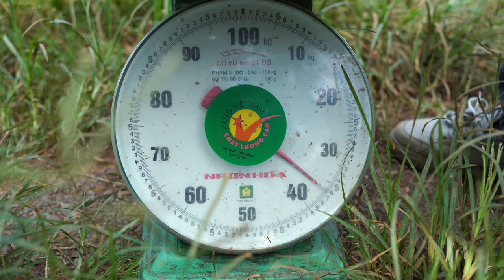" Sơn La Tươi Đẹp" Tập 3 : Thu Hoạch Thanh Long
kênh quảng bá hình ảnh sơn la. cung cấp dịch vụ quay phim chụp ảnh toàn tỉnh Sơn La.